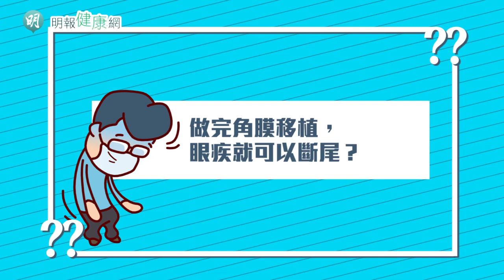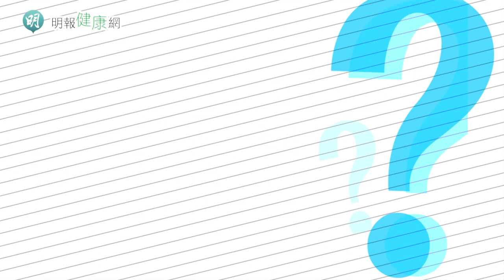《唔使睇醫生》X 中大眼科： 眼睛劇痛睜不開 視力危危乎 角膜一開二移植 減排斥風險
眼睛是靈魂之窗，眼角膜（cornea）負責讓光線進入這扇窗戶。當眼角膜失去透光度，又或弧度改變導致光線無法聚焦在視網膜上，病人便需要接受眼角膜移植。

問醫生：
・眼痛程度非比尋常？
・手指、隱形眼鏡最常傷角膜？
・角膜發炎留疤損視力？
・移植角膜後治療才開始？
・人工眼角膜需求不大？

今集由香港中文大學眼科及視覺科學學系名譽臨床助理教授—陳頌恩醫生，為你解答。

《唔使睇醫生》
主持：黃希敏醫生
養和醫院家庭醫學專科醫生，香港大學家庭醫學及
基層醫療學系家庭醫學名譽臨床助理教授。